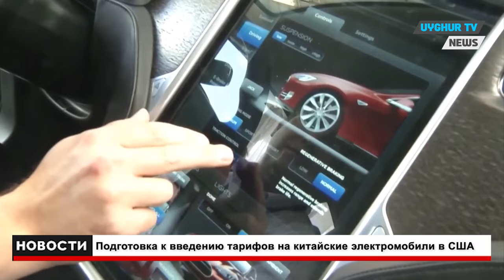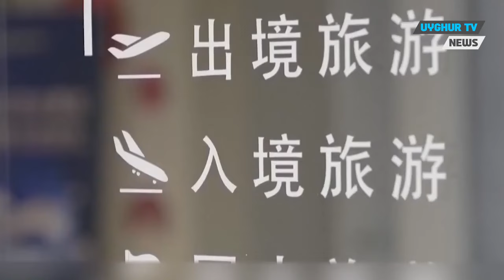10 5 2024 Джорджтаунский университет ускоряет предоставление убежища уйгурам